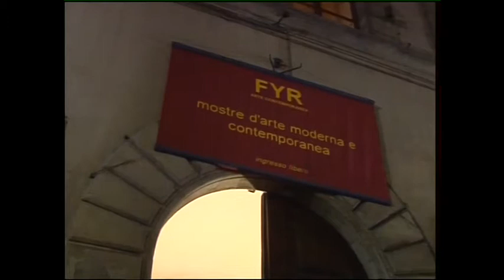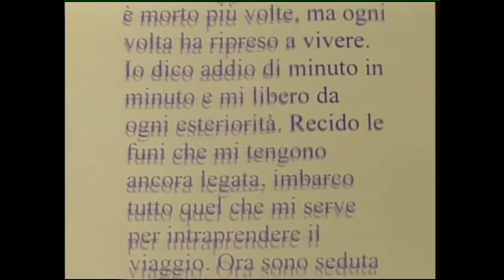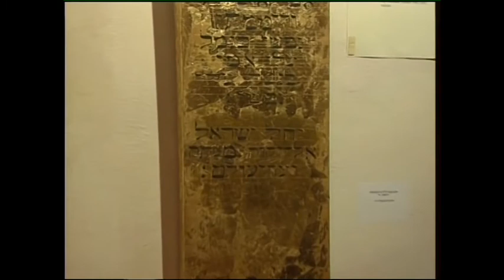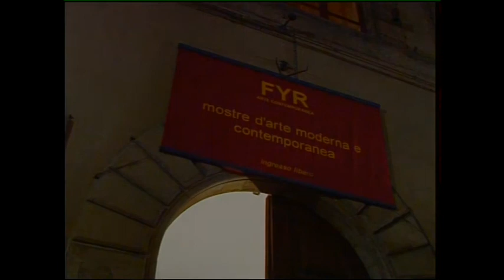BENEDETTA MANFRIANI FYR ottobre 2007